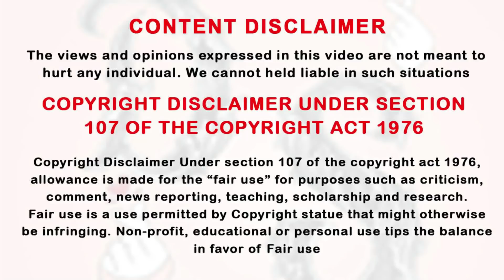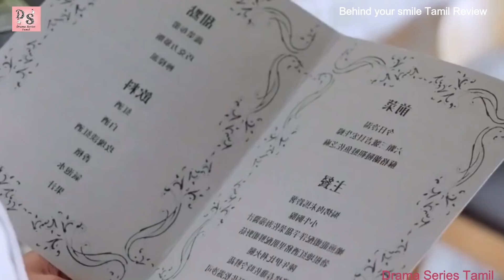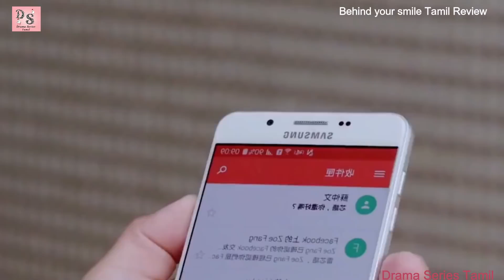ஒருத்தங்கள பழிவாங்க அவங்க பெண்ணையா காதலிக்கிற மாதிரி நடிப்ப ஹீரோ? Ep-2 | Tamil Review & Explanation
Tamil xplanation,
drama explanation,
taiwanese drama,
thai drama,
DST,
kdrama,